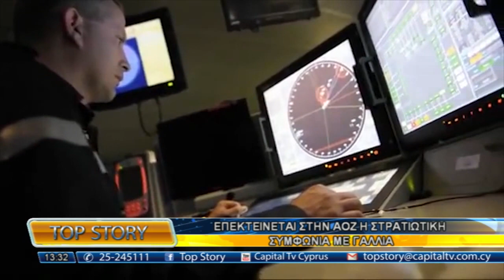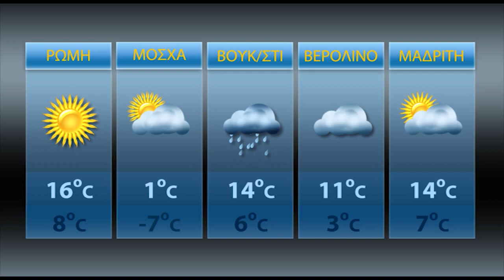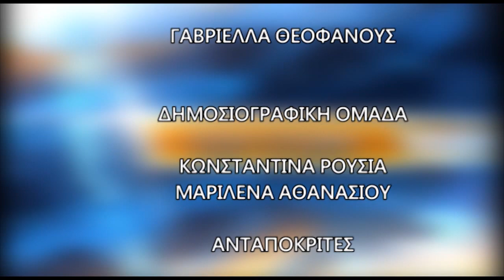TOP STORY 13/03/18